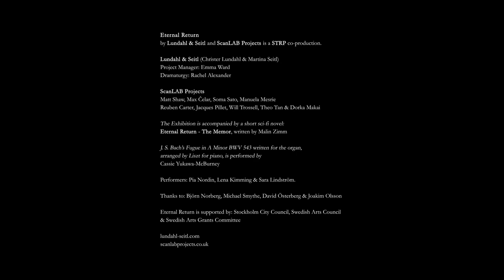ETERNAL RETURN teaser | BFI London Film Festival 2021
Eternal Return is a choreographed mixed reality exhibition exploring the future of memory. Acclaimed Swedish artist duo Lundahl and Seitl has teamed up with UK-based studio ScanLAB Projects to realise this ambitious project.